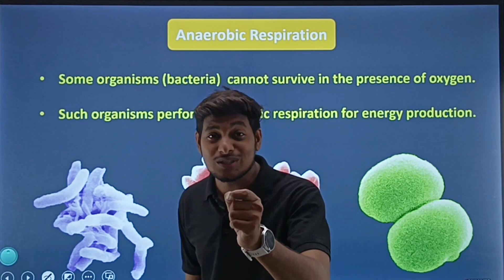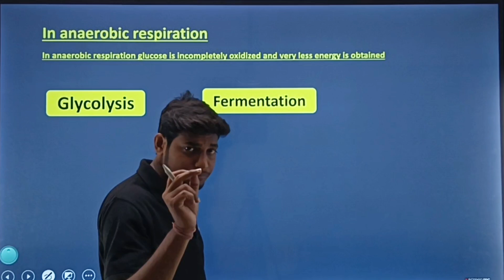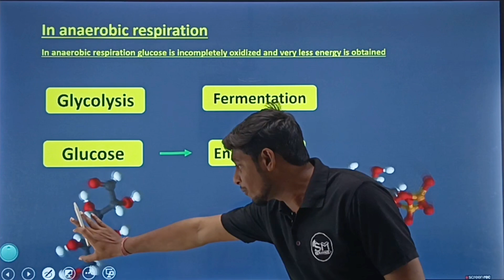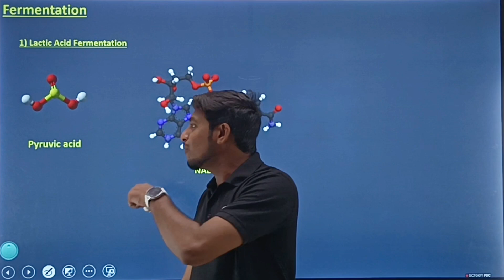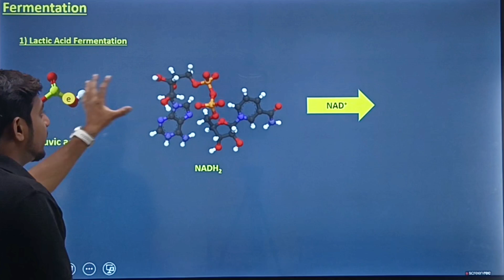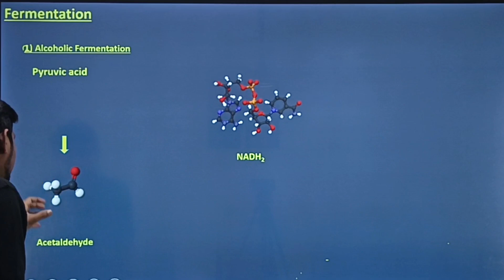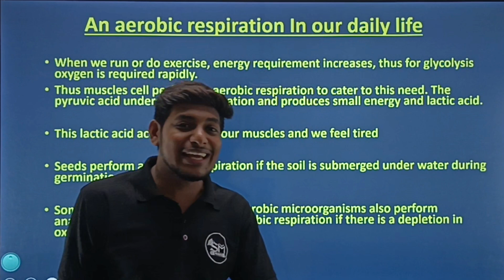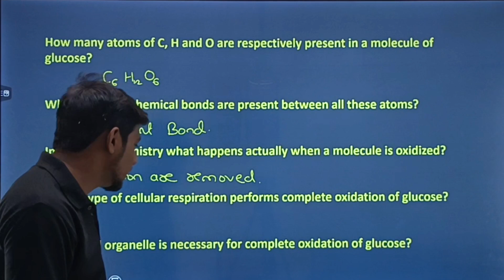Lec 03 | Anaerobic Respiration | Life process in living organisms | Ch 02 | Maharashtra State Board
Anaerobic Cellular Respiration

In this video, we will learn about anaerobic cellular respiration, which is a type of respiration that does not require oxygen. Anaerobic respiration is used by many different organisms, including bacteria, yeast, and muscle cells.

The first step in anaerobic respiration is glycolysis, which breaks down glucose into two molecules of pyruvate. In the absence of oxygen, pyruvate is then converted into lactic acid or ethanol. Lactic acid fermentation is used by muscle cells to produce energy during exercise, while ethanol fermentation is used by yeast to produce alcohol.

Anaerobic respiration is less efficient than aerobic respiration, but it can be used in environments where oxygen is limited. This makes anaerobic respiration an important process for many different organisms.